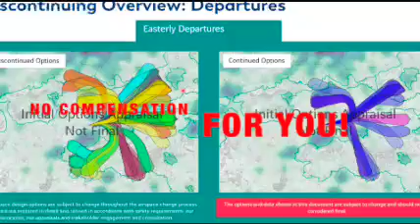No Compensation for Gatwick 2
There is no compensation for a residents or the planet with a 2nd runway. Time is now to take action in supporting CAGNE financially to ensure the best legal and expert team is at the planning inspectorates hearings to represent all residents in saying NO